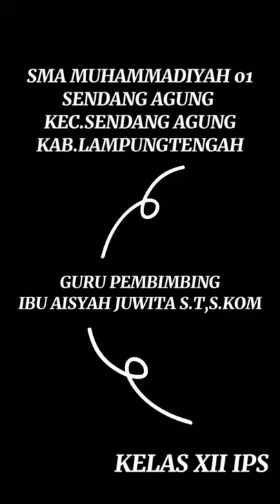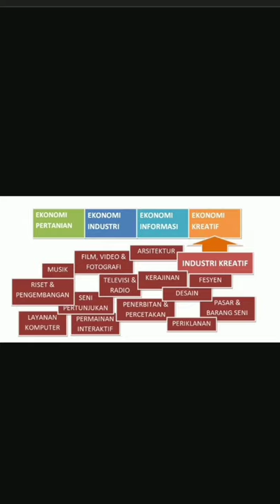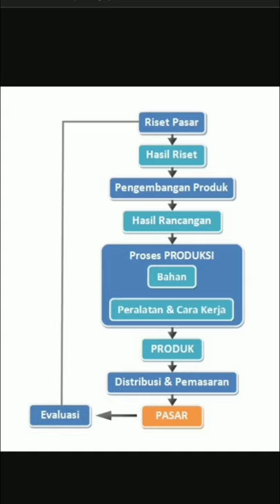KERAJINAN HIASAN DARI LIMBAH - MATERI PELAJARAN PKWU - KERAJINAN